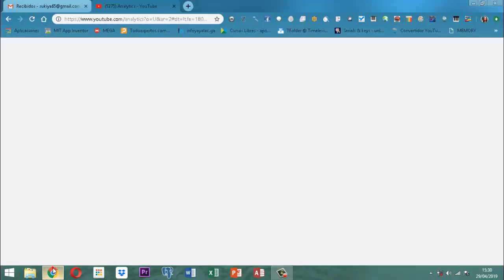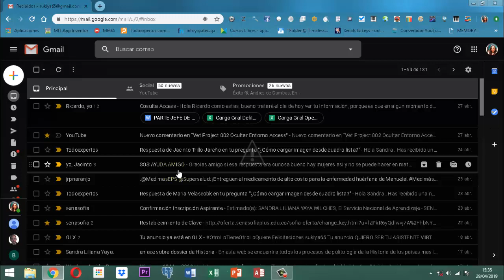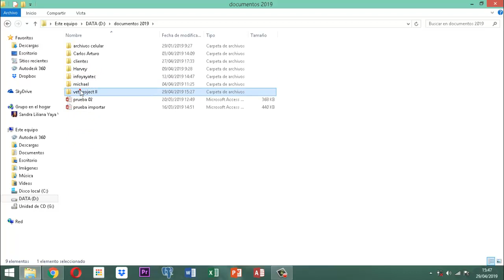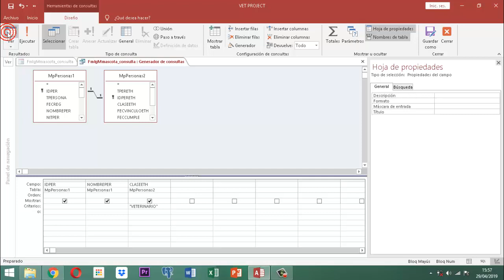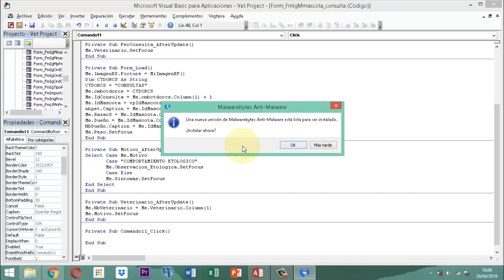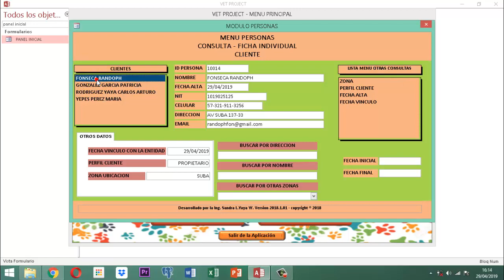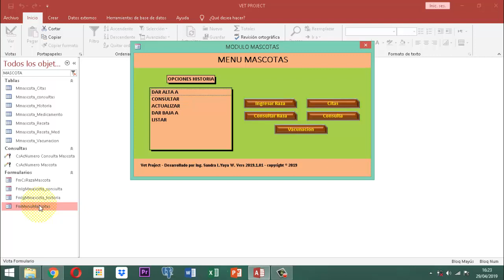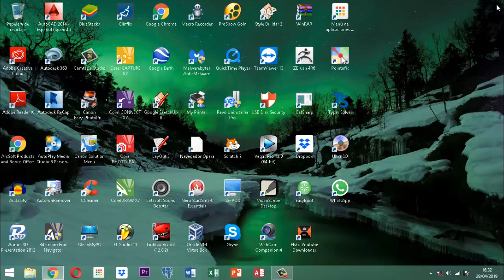Vet Project 2 035 AJ10 MM Refinar Formulario Consulta Mascotas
Explicación del proceso sobre la conclusión del formulario consultas por motivo para ingreso de mascotas en el vet project fase 2 del proyecto veterinario.